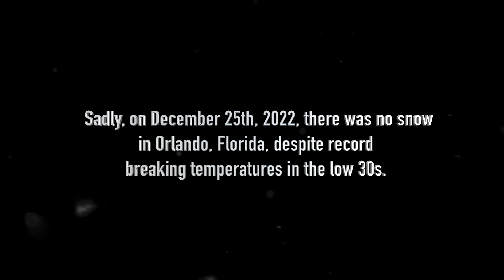White Christmas by Nicole Sasser and David Kelley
Feat. John Orlearchick on piano and Dru Betts on drums